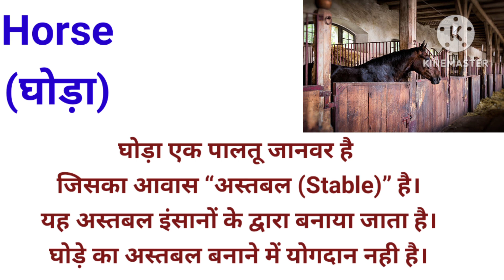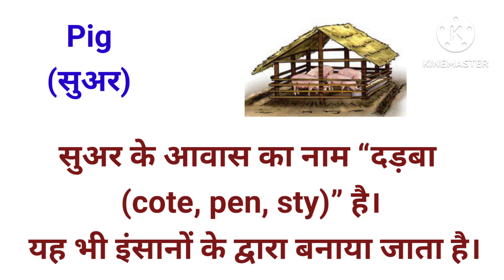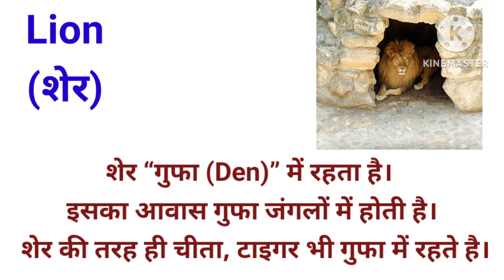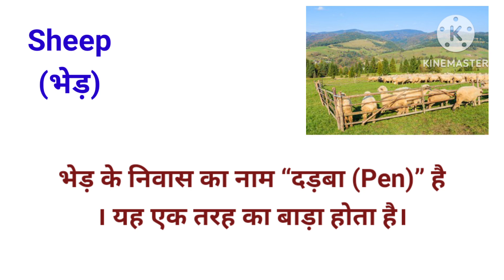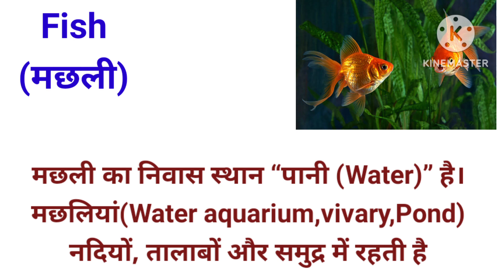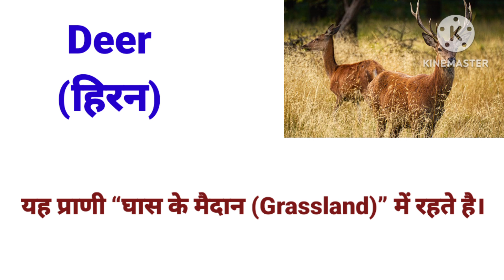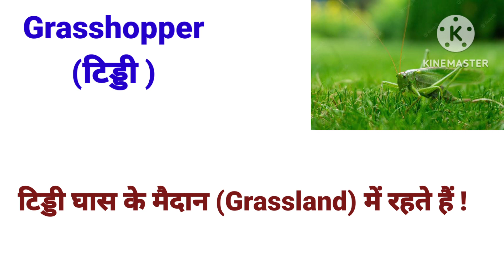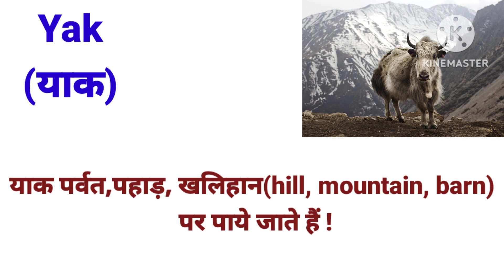Animals and their homes | Animals home | Home of animals | Animal homes | Animal shelter for kids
Habitat and shelter | Educational video
Here we will learn about the homes of animals/ Animal
Habitat /Animal shelter.
We know, some animals live on land like lion, bear,
elephant, horse, etc. Some animals live on trees like monkey, squirrel, etc.
Some animals live in water like fish,
octopus, whale, etc. Some animals live on land as well as
in water like crocodile, tortoise frog, etc.
 Like us all animals need shelter to live in. A shelter
protects them from heat, cold, rain and enemies.
Some animals make their own homes.
DOG KENNEL
Home of rabbit: burrows.
Home of mouse: holes
Home of spider: cobweb
Home of honey-bee: hives
Home of lion: den.
Home of snake: hole.
We make homes for domestic animals.
Home of cow: sheds
Home of dog: kennels
Home of horse: stables
Home of fish: aquariums
Home of hen: coop